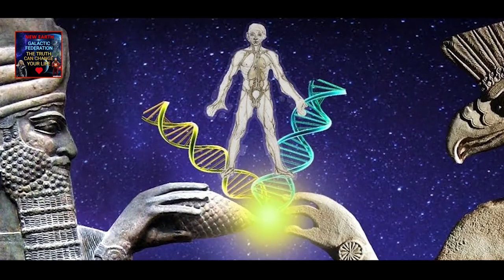WARNING PART 01